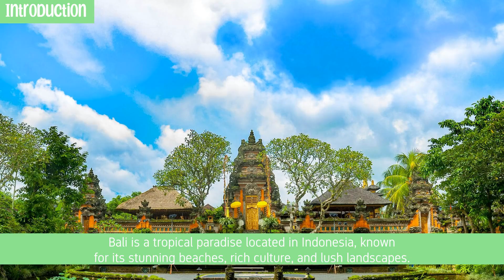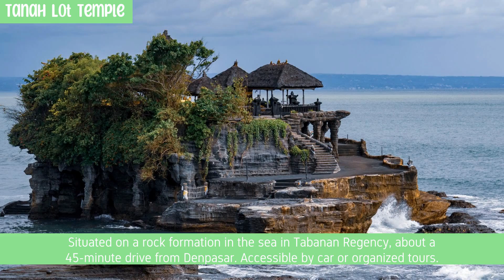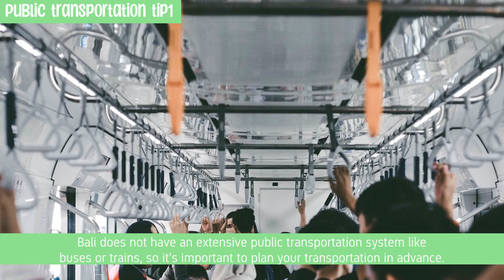Amazing Places, Foods, Hotels and More in Bali, Indonesia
Discover the countless wonders of Bali, Indonesia! We've curated a selection of the finest places to visit, the most delectable foods to savor, practical travel tips for a smoother journey, and the coziest hotels for your stay. This video is your go-to guide for an enriching travel experience in Bali, Indonesia.

Join us in exploring the best travel tips and gaining insights into the vibrant city life. Help us expand our community by sharing this channel with your friends and family. Let's grow together and make WishYouBest a hub for fantastic travel adventures!

            00:00 Introduction
            00:45 Top 10 Places to Visit
            04:07 Most Delicious 5 Foods to Taste
            05:01 Useful 5 Public Transportation Tips
            05:59 Best 5 Hotels to Stay
            06:56 Conclusion